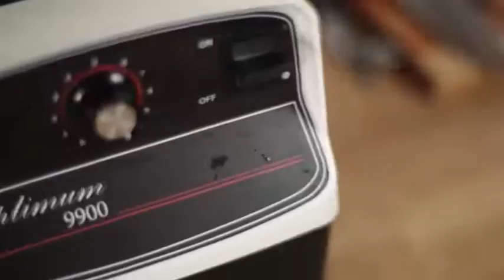Raw Cauliflower Popcorn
Optimum 9200 Raw Popcorn on Getting into Raw cooking with Zane

RAW POPCORN

Ingredients
4 cups cauliflower florets (approx. 1 head)
2 tablespoons nutritional yeast
1 tablespoon extra virgin olive oil
1 tablespoon onion powder
1/2 teaspoon sea salt
1. Break up an entire head of cauliflower into florets. Your sizes will vary, but think popcorn sized. :) Place florets into a huge bowl.
2. Place all remaining ingredients on top of the cauliflower florets and stir gently and for quite a while to ensure that all of the florets are coated with the craycray delicious flavours.
3. Line two dehydrator trays with parchment paper. Gently place the coated florets onto the parchment-paper lined trays.
4. Dehydrate for an hour on high (140 degrees F). Then lower the temperature to 110F for another 8-10 hours. Florets will crisp up and shrink about half in size.
5. Eat immediately, preferably in front of the TV while watching a good movie!

Love Zane xx
Raw Food Guru